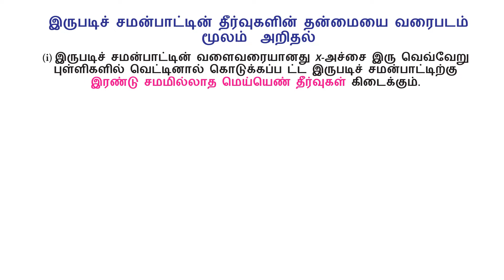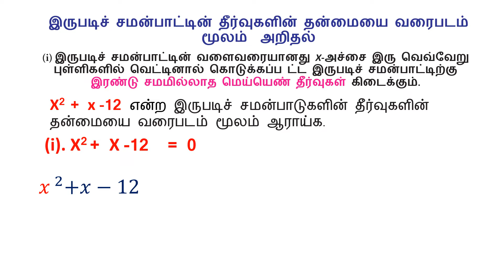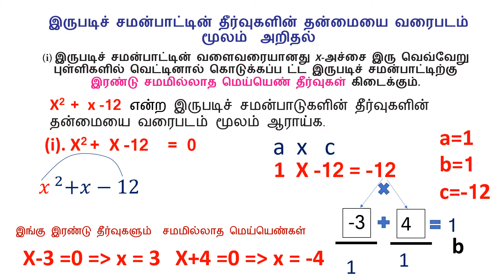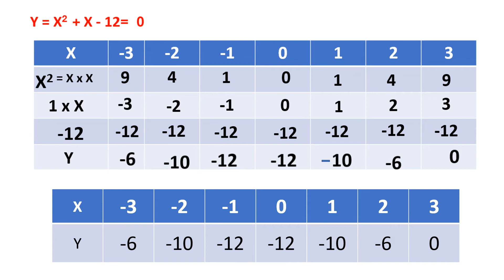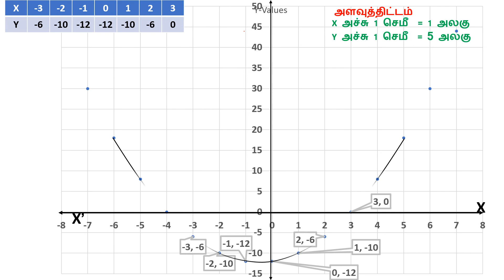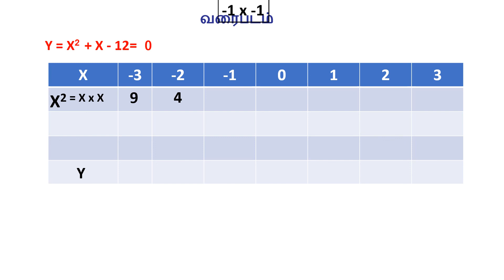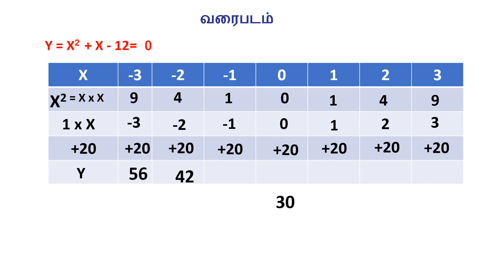CHAPTER-3, Ex3.51 PgNo.133 x^2 + x - 12 Graphs -இருபடிச் சமன்பாட்டின் தீர்வின் தன்மை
CHAPTER-3 Ex3.51 PgNo.133 எகா.3.51-(i) பக்க எண் 133-x^2 + x - 12 Graphs  -இருபடிச் சமன்பாட்டின் தீர்வின் தன்மை
Part-3 Roots of a Quadratic Equation